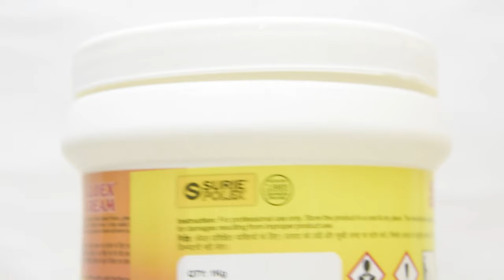How to Repolish Vitrified Tiles I Surie Polex - Gloex Cream I Restore The Shine of Vitrified Tiles!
Surie Polex Gloex Cream is a high-performance, water-based cream polish for use on granite, porcelain stoneware, quartz and siliceous materials in general. Gloex Cream stands out for the deep, vitreous shine it is able to leave on surfaces, as well as its ability to definitively seal and close the pores on materials that were opened during the mechanical polishing process, which is the main cause of dirt build up on this type of surface. The results achieved with Gloex Cream, both in terms of shine and dirt protection, are also extremely durable and resistant over time.